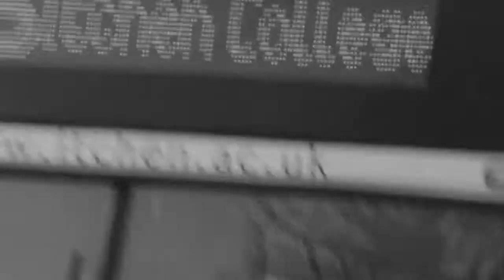Your Attendance Matters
Attending all of your lessons is extremely important in order to achieve the best grade you can. Our Attendance campaign is running throughout the Summer Term, encouraging our students to get up, dress up, show up.